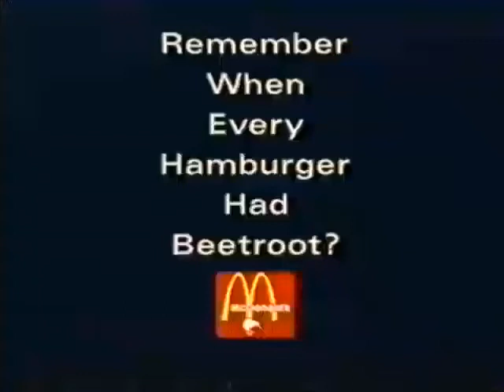McDonald's Kiwiburger (1991)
In 1991 McDonald's unveiled a unique interpretation of the traditional New Zealand burger, christened as the "Kiwiburger". This creation comprised a quarter pound beef patty, egg, lettuce, tomato, beetroot, onion, ketchup and mustard - all nestled within a toasted bun.

As per Wikipedia, the concept of the Kiwiburger was the brainchild of franchisee Bryan Old. He envisioned the burger as a nod to the typical New Zealand hamburger that was prevalent before McDonald's made its entry into the New Zealand market in 1976. Initially tested in Old's five Hamilton-based restaurants, it was subsequently incorporated into the national menu in 1991.

However, due to challenges associated with the egg and beetroot, the Kiwiburger was discontinued as a regular menu item in 2004.

Enjoy the iconic Kiwiburger song, though!

Special thanks to YouTube channel churbay1 for the use of this clip.

Subtitles available.